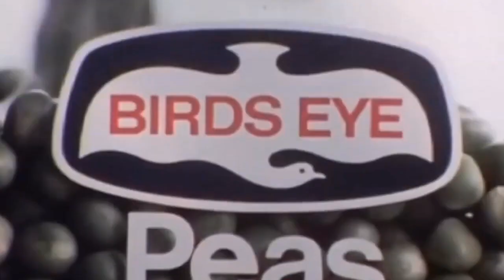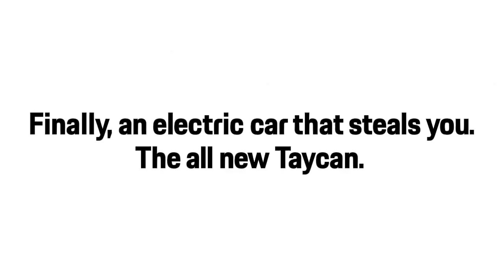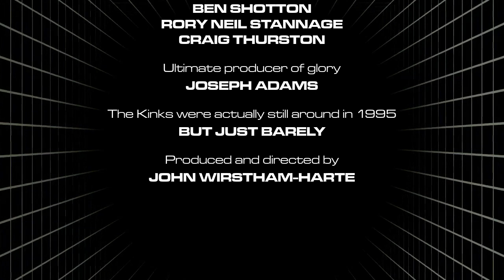The Hard Sell #159: New Year 1995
This episode: It's a new year, careful what you pack! Edge warily into 2022 by looking back almost 30 years at a commercial break during a kid's film on New Year's Day 1995! We've got sensible cars, charismatic megafauna and plenty of ideas for holiday destinations, back in a time when escape was actually possible! And some shampoo.